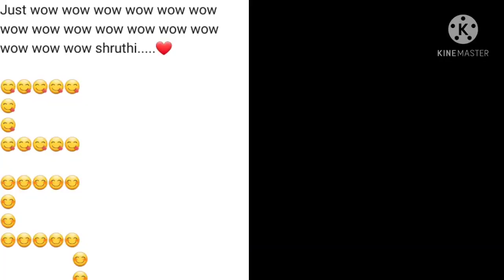How to make bracelet set🥳|diy homemade braclet set|Cs craft